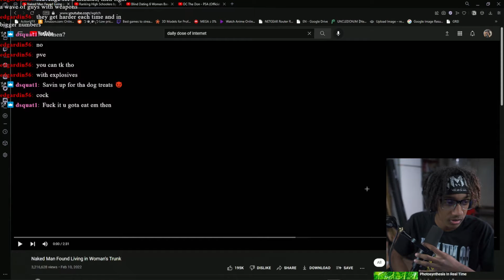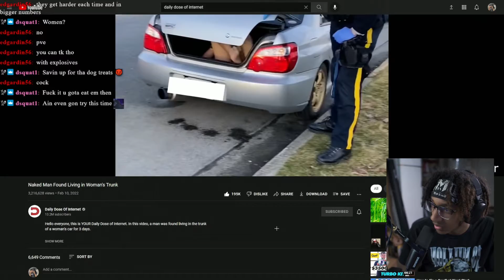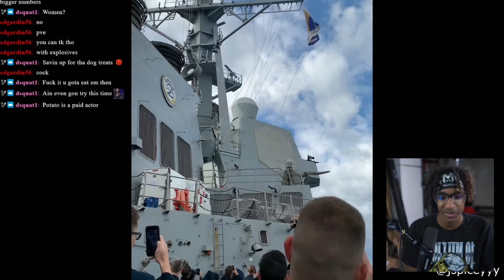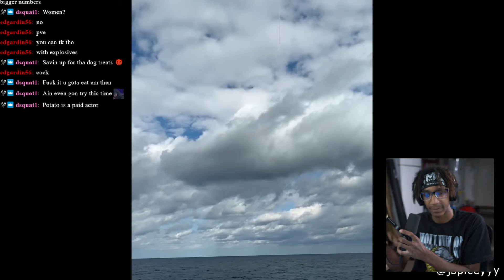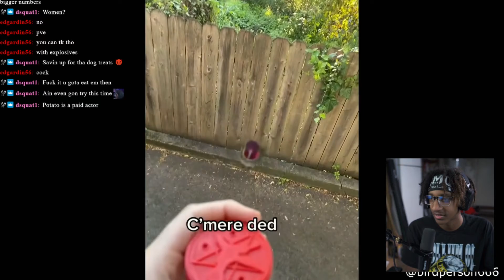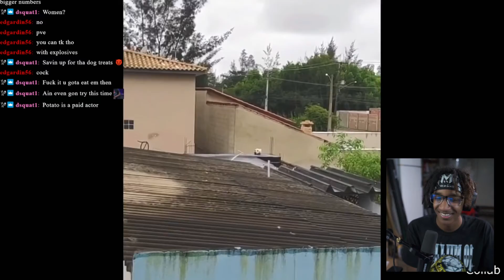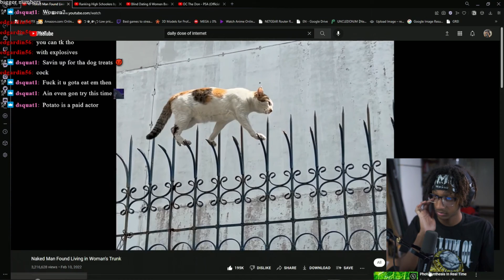WalmartHinata reacts to A Naked Man found Living Inside a Women's Trunk | Daily Dose